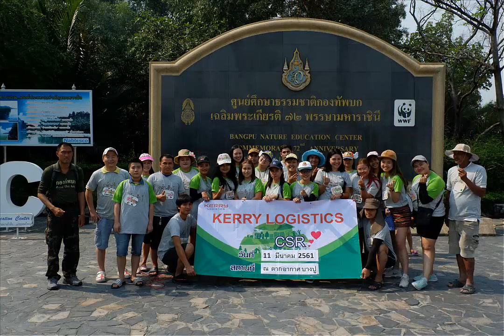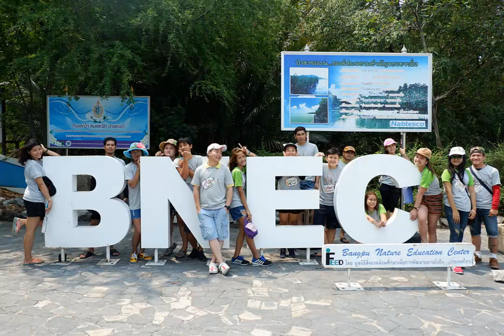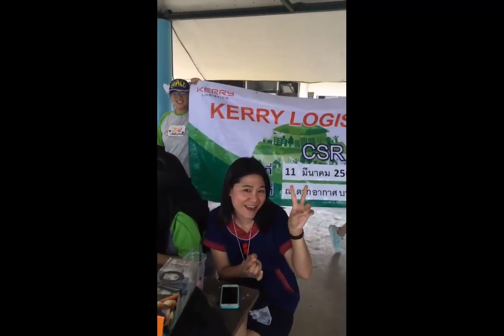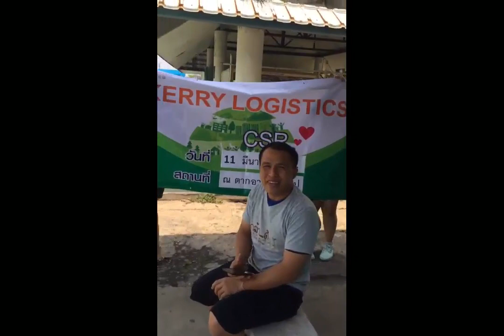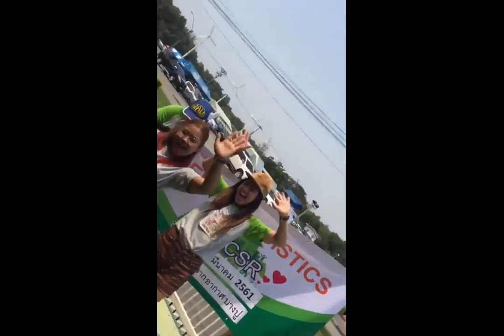Kerry Logistics CSR EP1